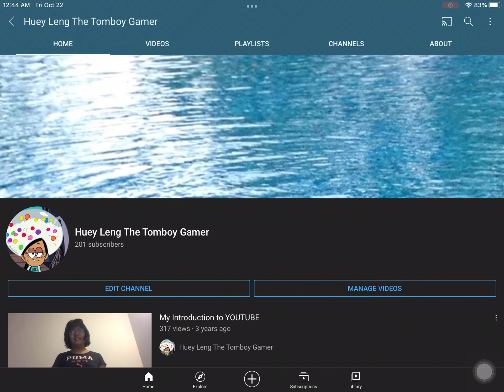200 subscribers on YouTube! Thank you everyone!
Note: This is a late video as it was shown to have 200 subscribers.